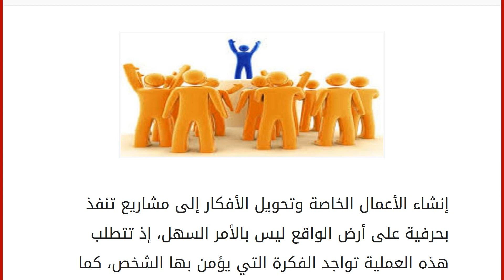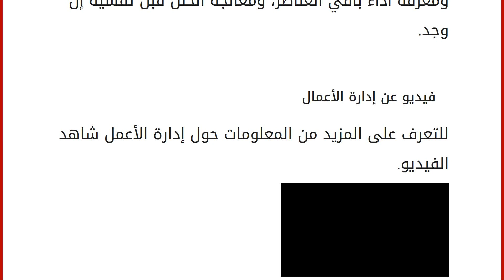ما هو تخصص ادارة الاعمال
إنشاء الأعمال الخاصة وتحويل الأفكار إلى مشاريع تنفذ بحرفية على أرض الواقع ليس بالأمر السهل، إذ تتطلب هذه العملية تواجد الفكرة التي يؤمن بها الشخص، كما تتطلب وجود عدد من العناصر منها عنصر الموارد المالية والموارد البشرية المؤهلة وغيرها من العناصر التي تختلف باختلاف المشاريع المراد إنشاؤها.
فكم من أفكار ناجحة تم تحويلها لمشاريع ولكنها فشلت، وكم من أفكار بسيطة تحولت إلى أنجح المشاريع. سرُّ هذا التناقض يكمن في شئ واحد، واحد فقط وهو العقلية الإدارية التي استطاعت إدارة الموارد جميعها لإنجاح المشروع. فنجاح المشروع متوقف على عقلية مديره، فإذا كانت العقلية الإدارية متحجرة جامدة لا تقدر الكفاءات وتهدف للربح السريع فقط فهذه بالقطع إدارة فاشلة، لن تحقق أهدافها، أما إن كانت العقلية الإدارية عقلية منفتحة تأخذ بجميع الآراء، وتقدر جميع الموارد وتحديداً الموارد البشرية، فسيكتب بالتأكيد لهذه الإدارة النجاح